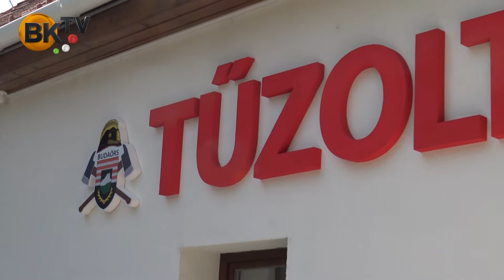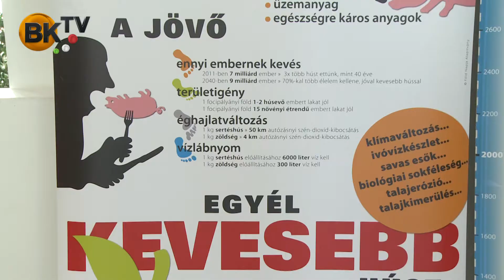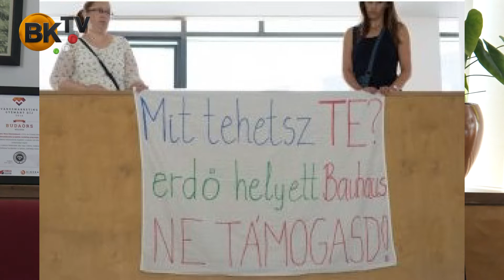A polgármester válaszol - Wittinghoff Tamás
A tanévkezdés, a közoktatási ösztöndíjpályázat, a gasztroenterológiai rendelővel bővülő egészségügyi központ, a megújult tűzoltólaktanya és a jelenleg is látható környezetvédelmi kiállítás állt ezúttal Wittinghoff Tamás polgármester mondanivalójának középpontjában.